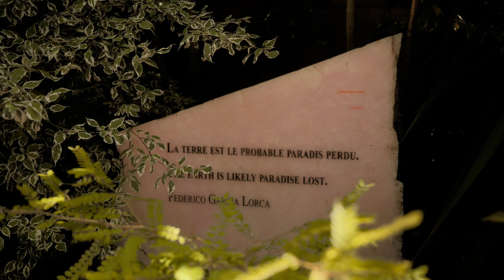Pairi Daiza 2/2